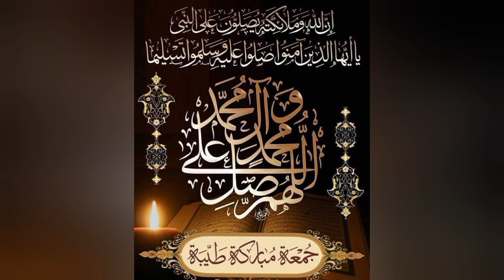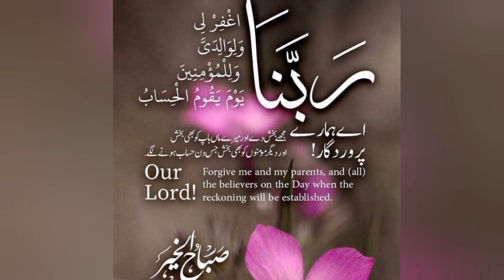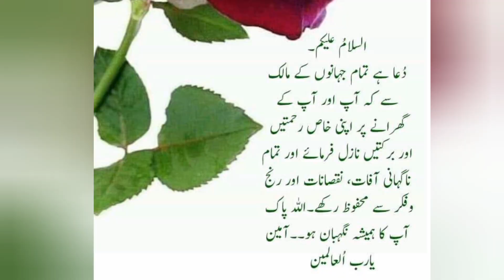Suba bkhair Wishes/Best Naat status/New Naat